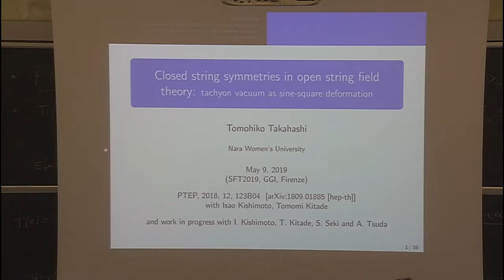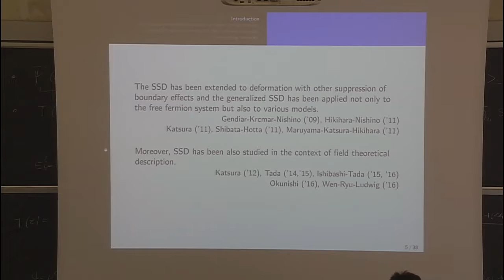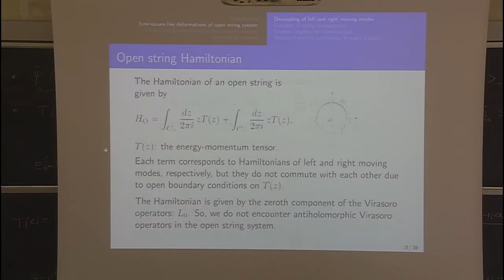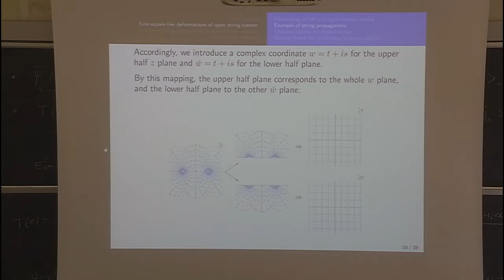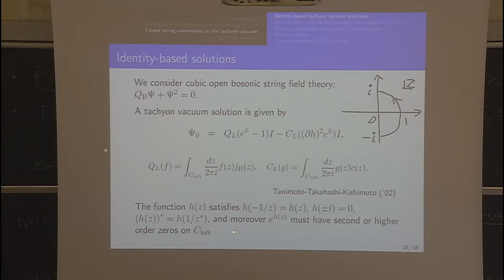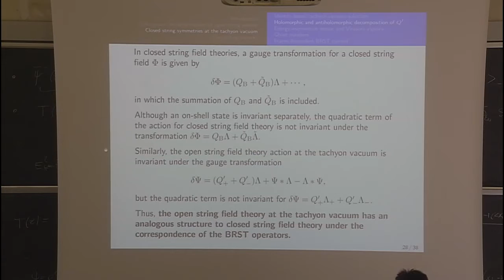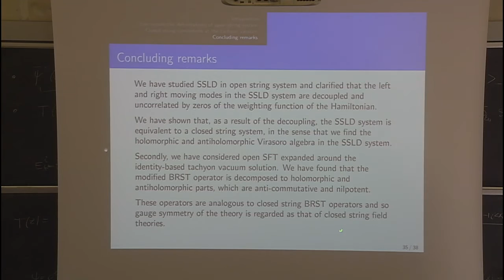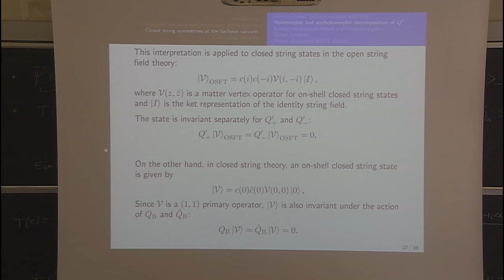Tomohiko Takahashi: Closed string symmetries in open string field theory....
Talk  given  during the conference "String Field Theory and String Perturbation Theory", May 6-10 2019